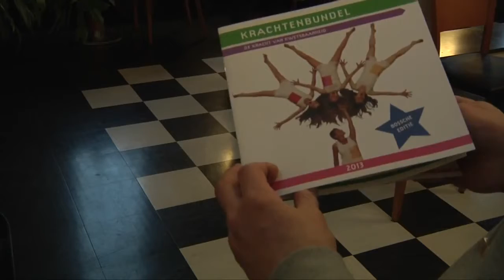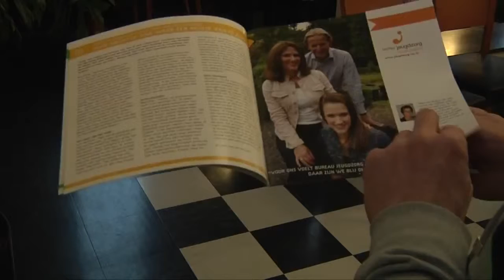Nieuwsflits Bossche Krachtenbundel 19 11 2013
De uitreiking van de Bossche editie van de Krachtenbundel. Wethouder Geert Snijders is lovend over de kracht van de verhalen en de ontmoetingen tussen verhalenvertellers en verhalenopstellers. Reëlle laat professionals met een beperking van elkaar leren en zet hun kennis en talenten in om communicatie te verbeteren. Reëlle zet zich actief in om de achterstand op de arbeidsmarkt voor mensen met een beperking te verkleinen.